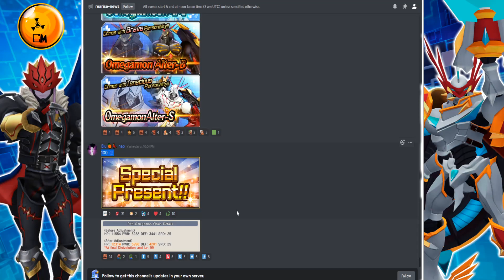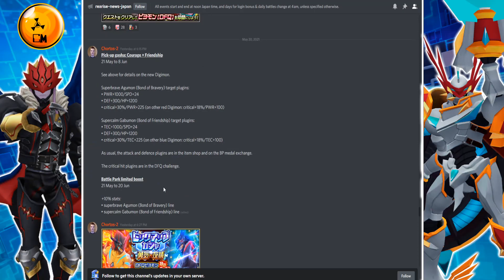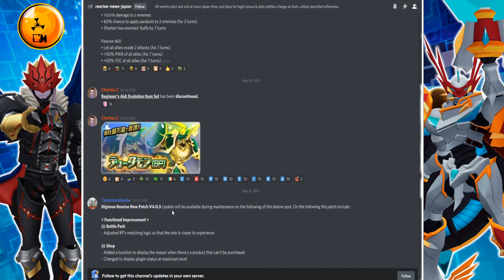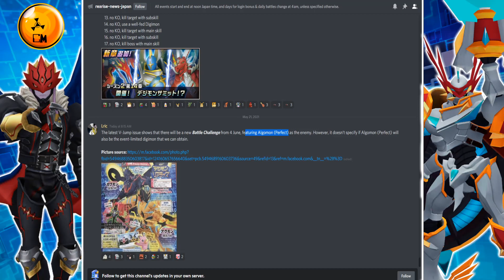¡LA LÍNEA DE ARGOMON LLEGA A REARISE! | Digimon ReArise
Se ha revelado lo que estará llegando a la versión Japonesa de Digimon ReArise. ⬇️⬇️⬇️⬇️⬇️

⚠️Agradezco a Riu y Lric por subir la información.⚠️